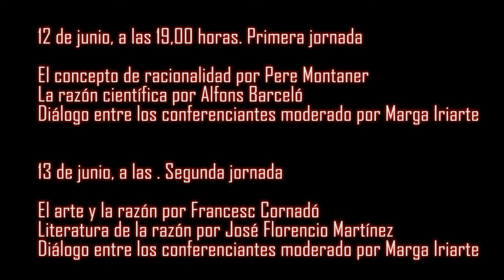LITERATURA DE LA RAZÓN - JORNADA 1- PERE MONTANER (parte 2)